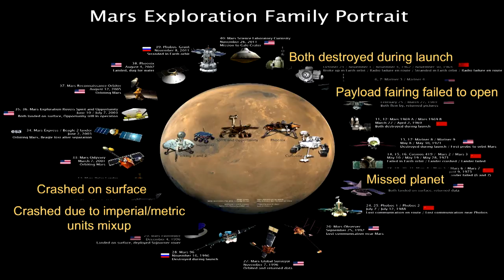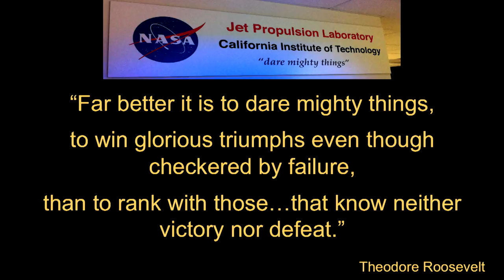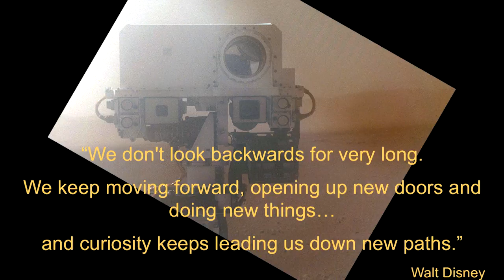How We Landed a Car on Mars: NASA's Jordan Evans at TEDxMidAtlantic 2012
Jordan Evans is the Engineering Development and Operations Manager for the Mars Science Laboratory (MSL) "Curiosity" rover project at NASA's Jet Propulsion Laboratory. Since 2006, in both his current role and prior role as the Deputy Flight System Manager, Mr. Evans has led the MSL team through the challenges of Curiosity's design, development, testing and operations on the surface of Mars. His past projects and experience encompass a wide array of aerospace topics including the B-2 Stealth Bomber, Hubble Space Telescope, and a space-based Gravitational Wave Detector. Publications from Mr. Evans include papers on bonded joints, compensation for "self-gravity," systems engineering challenges, managing critical tests, and cleaning of instruments for detection of organics on Mars.